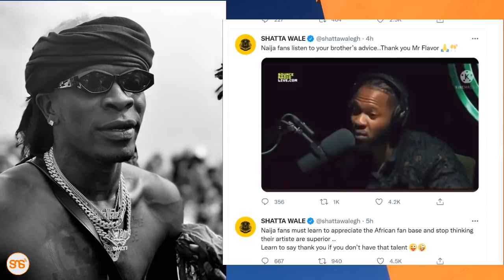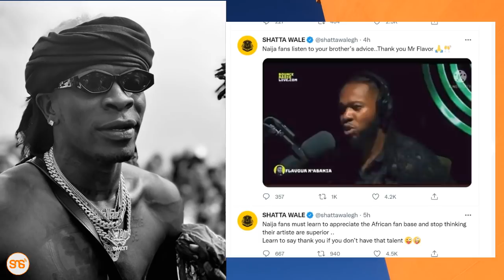Staa wa Ghana Shatta Wale awatukana vibaya wasanii wa Nigeria, ampigia debe Diamond kupitia Flavour